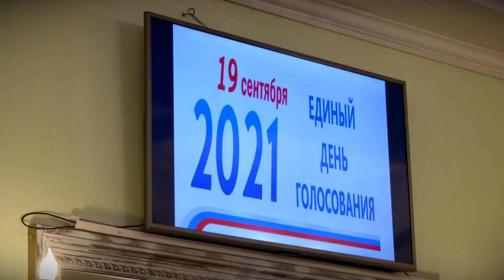Тверскую область в восьмом созыве Государственной Думы РФ будут представлять пять депутатов